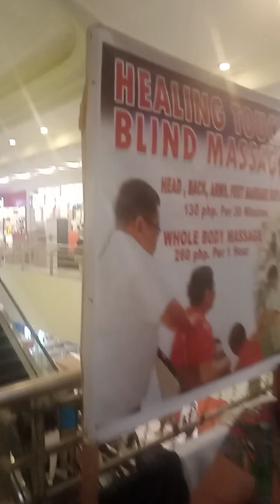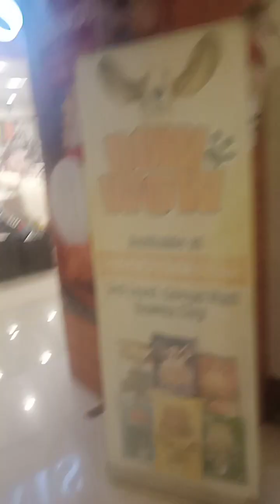Ang Vedio ni meguel Labrado sa Mall nga Ilang gi trabaho an..Vedio!